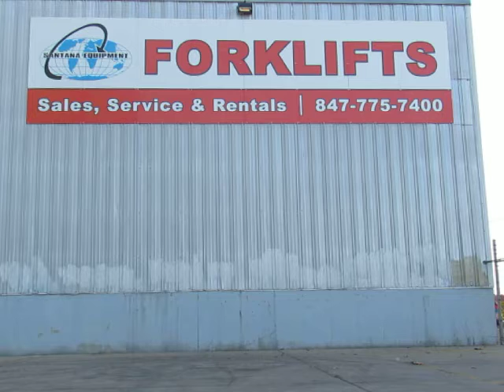2013 HYUNDAI 30LC-7A